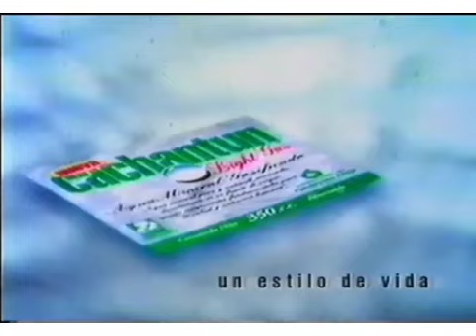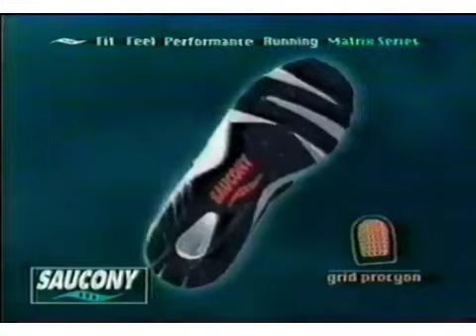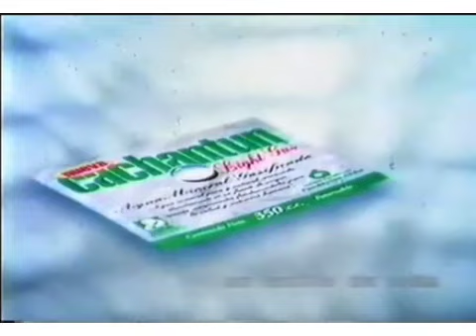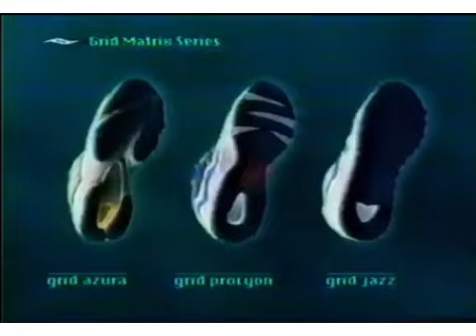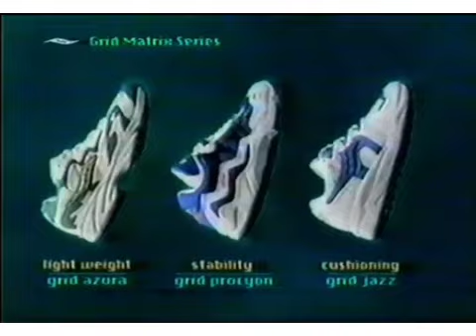Tandas UCV TELEVISIÓN - Octubre 1998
Comerciales emitidas en el Campeonato de Tenis "Ericsson Cup", realizado en Santiago de Chile.

Créditos a quien haya subido originalmente el Presente Material.